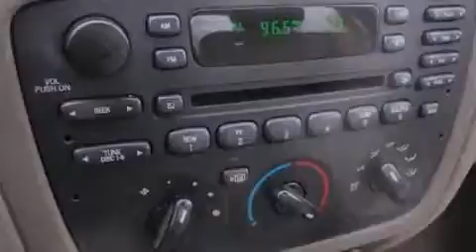2003 Ford Taurus Chattanooga TN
We've been honored to serve the Chattanooga TN area , we promise that your experience at our dealership will exceed your expectations !

 Year : 2003
 Make : Ford
 Model : Taurus
 Engine : 3.0L V6
 Trans . : Automatic
 Exterior : Tan
 Miles : 52,311
 Interior : Tan
 Marshal Mize Ford